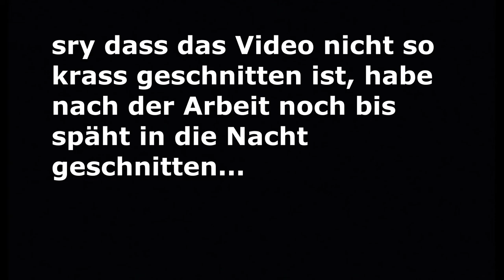Das QR-Code Secret! | Hello Neighbor #24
Mein Stuff :

-Speicher=1TB+512GB+2TB
-Marke=Asus Rog
-Maus=Roccat LUA
-Tastatur=Roccat Suora
-Abostand=